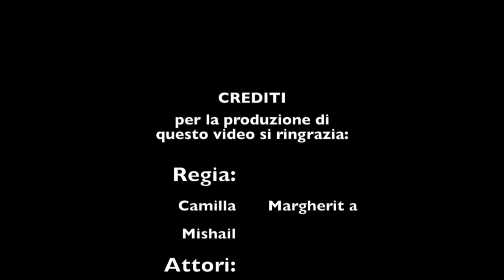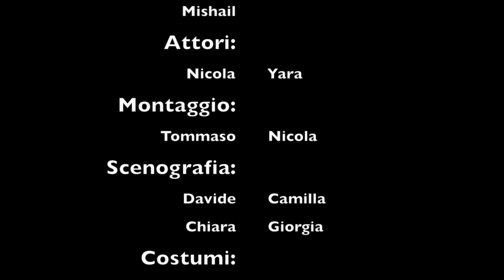Liceo Antonio Rosmini, 3B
Back to go ahead